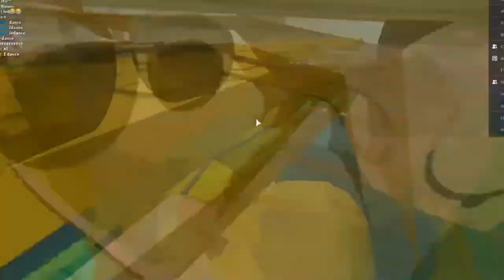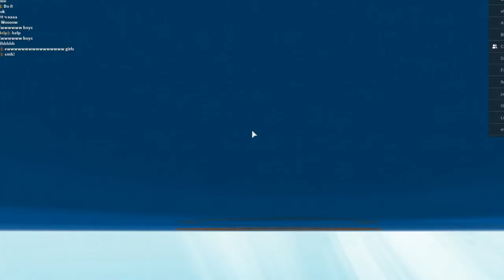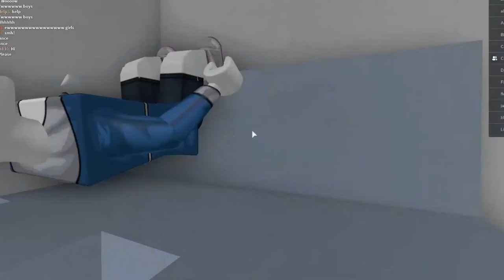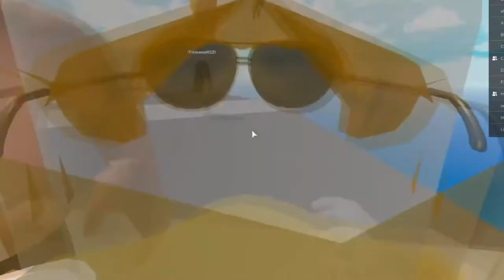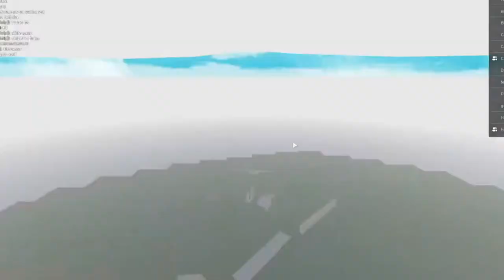We all DIE in Roblox | Natural Disasters